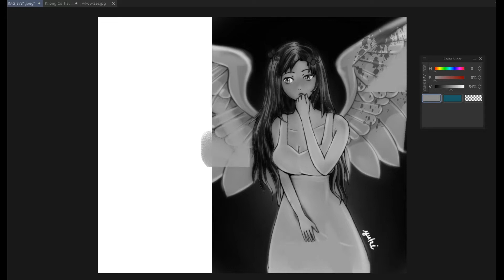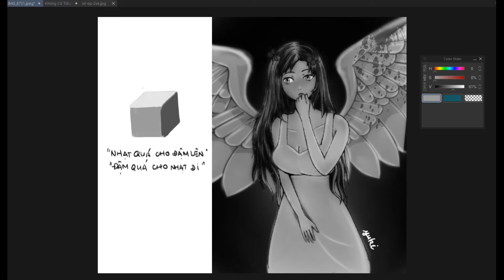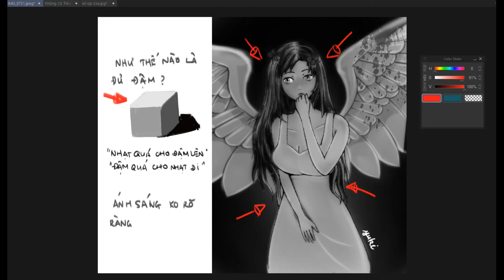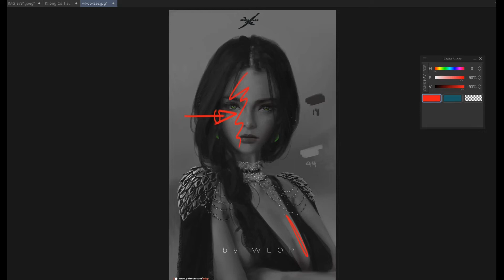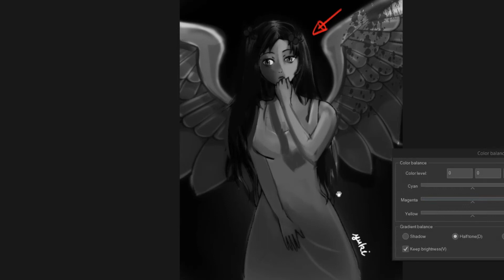Feedback tranh người xem #5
KHÓA HỌC VẼ 🔸 CỬA HÀNG 🔸 MẠNG XÃ HỘI 🔸 ĐỒ NGHỀ